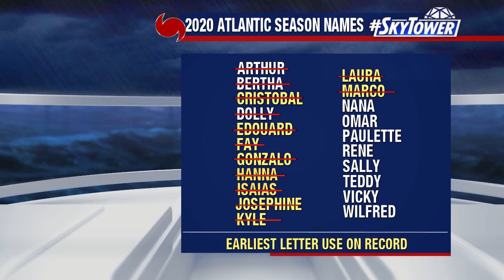Tropical weather forecast: August 31, 2020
Meteorologist Jim Weber is watching several areas of interest for potential tropical development, but there are no immediate threats to the U.S. at this time.